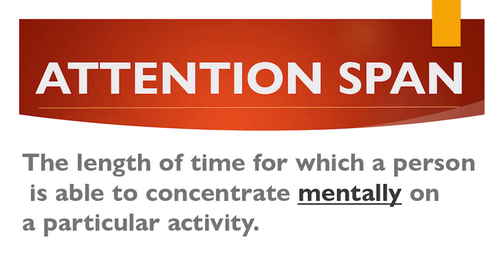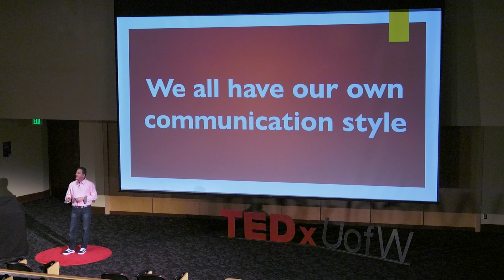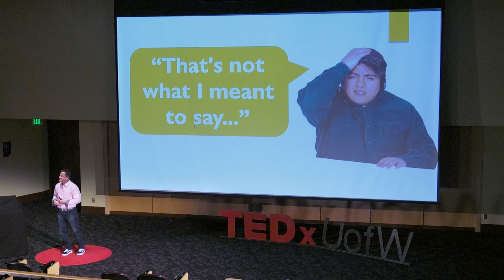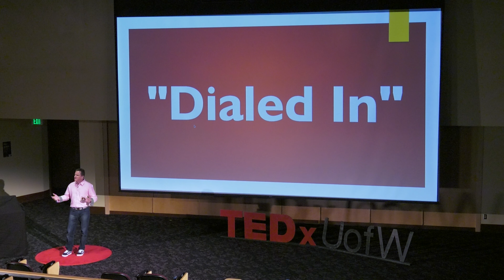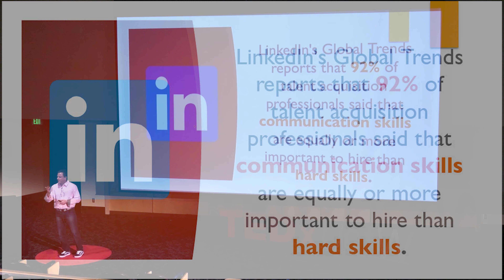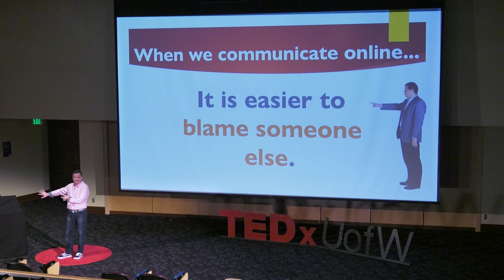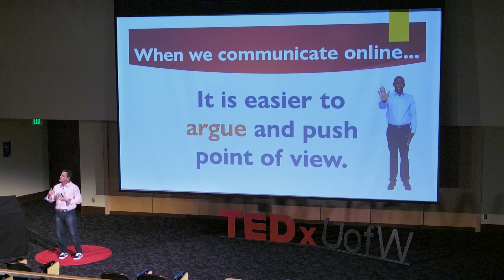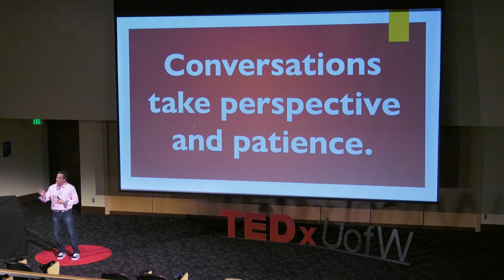Listen to Learn | Matt Crevin | TEDxUofW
Youth communication coach Matt Crevin discusses how listening is at the core of becoming an effective communicator. Matt Crevin is the founder of Talk Shop and strives to empower students in their communication. With his professional business background involving two Fortune 500 companies and the San Francisco 49ers, he supports students in their communication endeavors toward success through workshops. This talk was given at a TEDx event using the TED conference format but independently organized by a local community.